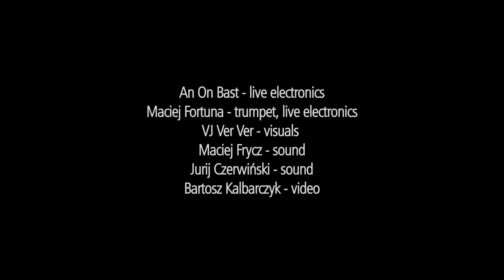An On Bast / Maciej Fortuna - debut DVD teaser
An On Bast - live electronics
Maciej Fortuna - trumpet, live electronics
Maciej Frycz - sound
Bartosz Kalbarczyk - video

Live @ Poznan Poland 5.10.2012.